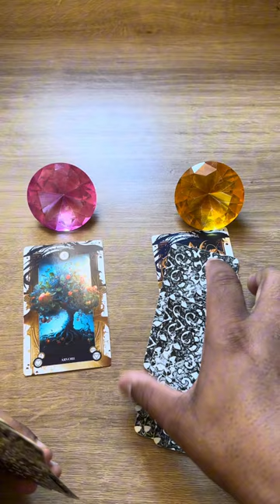Essa pessoa olha sua foto toda hora + letra inicial! 💥 tarotgratis 💥tarotonline 💥